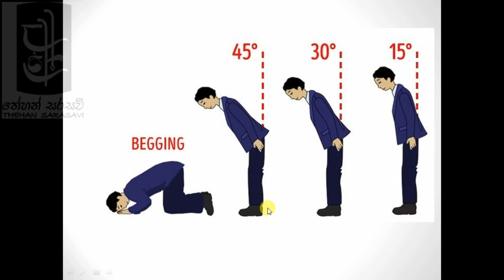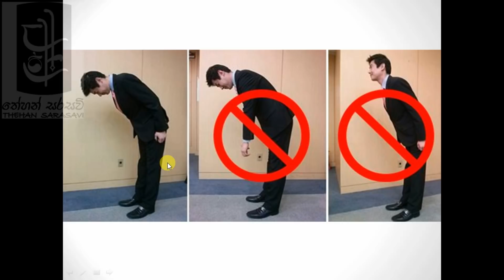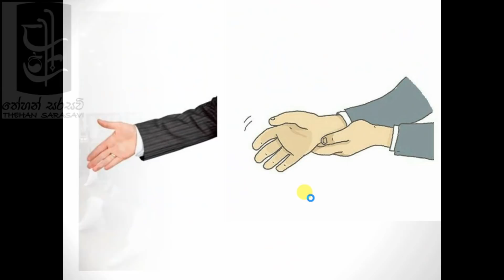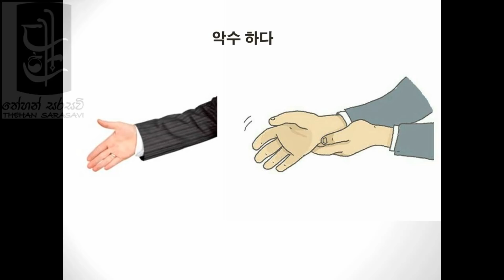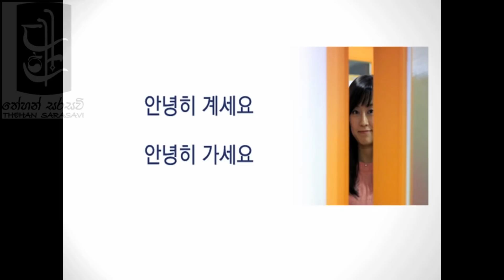Learn Korean in Sinhala - Lesson 07 - අාචාර විධි - KOREAN SALUTATIONS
Join with the first you tube channel dedicated for EPS - TOPIK & General Korean language and cultre learning in Sri Lanka for better preparations.